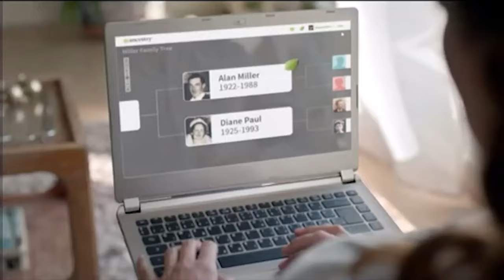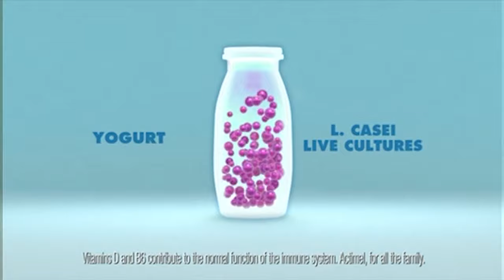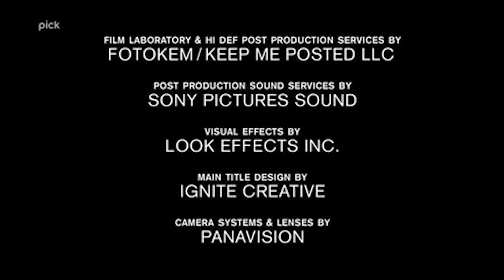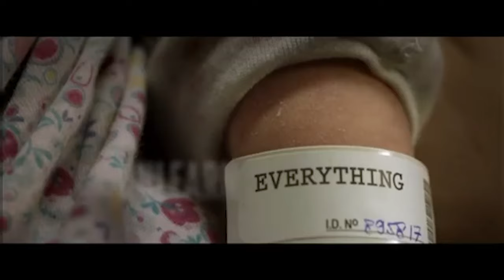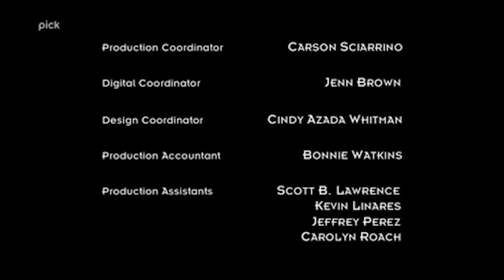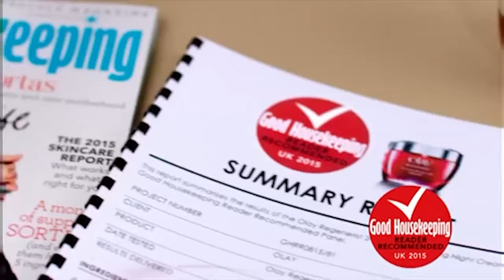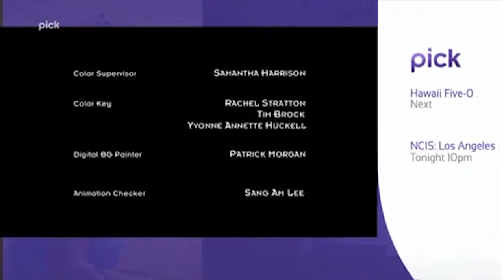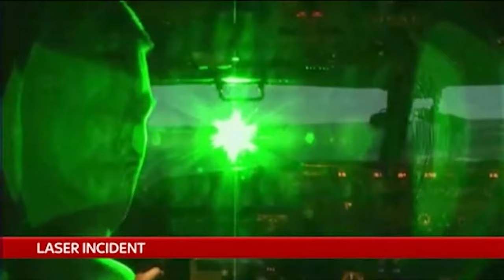Pick Continuity & Advert Breaks - Monday 15th February 2016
Done as requested by @cancerousattitude. Brilliant idea, as two things truly special were released on this day - those of course being the Gravity Falls episode Weirdmageddon 3 Take Back the Falls and the Gumball episode The Origins. Both truly great episodes, so it was like a 2-for-1 special! The fact that I was able to find a *Pick airing of Futurama* of all things from this day is another kind of special too!